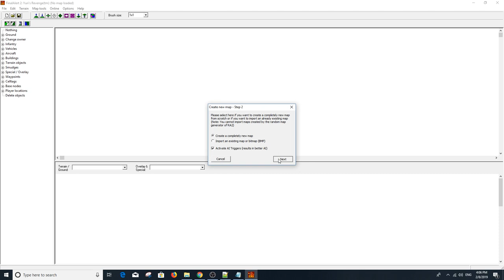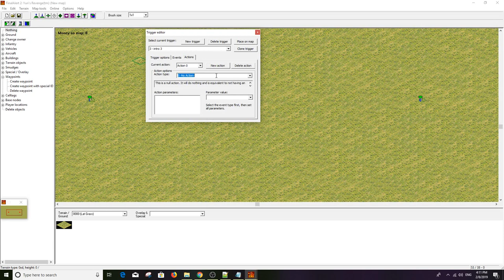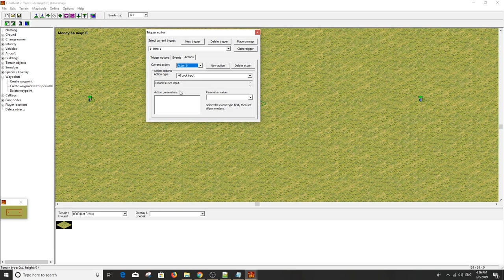Final Alert 2 Tutorial - Lock input - Battlefield Control Online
In this tutorial you will learn how to lock input so you can't move cursor in game until you make intro or scenario.